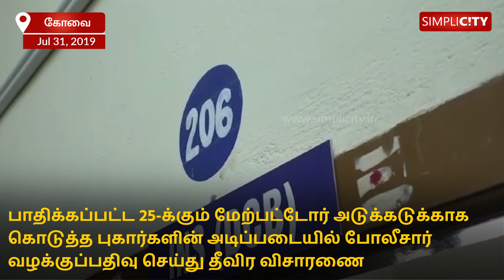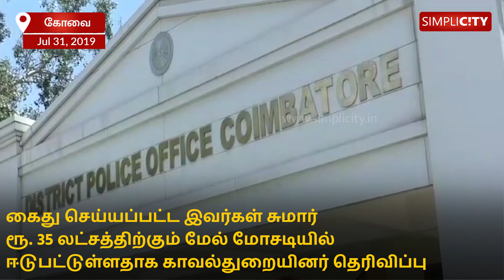Three held in job placement fraud case